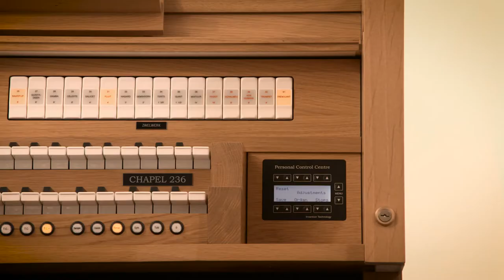Content Organs | Chapel 236 (church organ)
Church organs in many shapes and sizes, taking into account the Church or the room in which the organ will be in. Content offers the possibility to build their own specific Custom Organ. Is it for a small Hall or church? Or for an impressive large Cathedral.

Content Organs has its experience in both and delivers worldwide high-quality organs to churches and institutions.